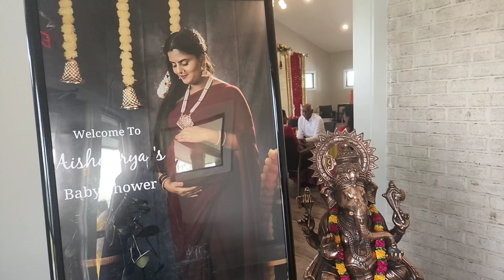Aishwarya'S Babyshower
Aishwarya'S Baby shower 💗💖💛💗🤩💓💓💖